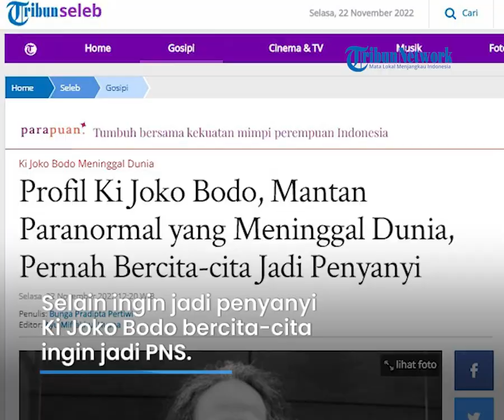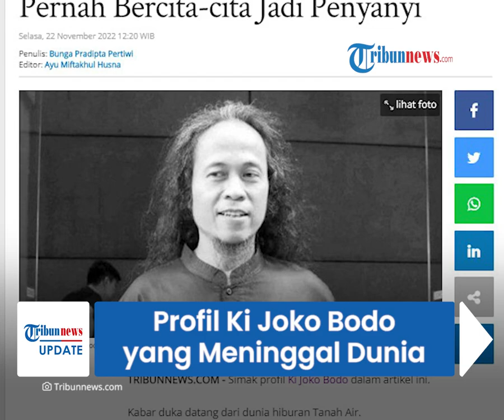Profil Ki Joko Bodo yang Meninggal Dunia, Sang Mantan Paranormal Kini Wakafkan Rumah untuk Masjid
TRIBUN-VIDEO.COM - Mantan paranormal Ki Joko Bodo meninggal dunia pada Selasa (22/11/2022).

Kabar meninggalnya Ki Joko Bodo dibenarkan oleh kerabatnya bernama Ayda Prasasti.

Ki Joko Bodo dikenal oleh masyarakat sebagai seorang paranormal, namun kini telah hijrah dan wakafkan rumah untuk masjid.